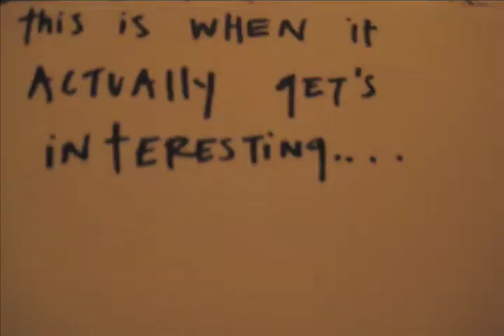ox_bow_17.mov